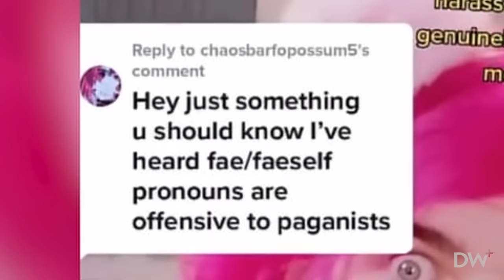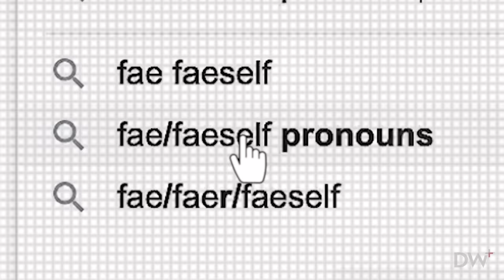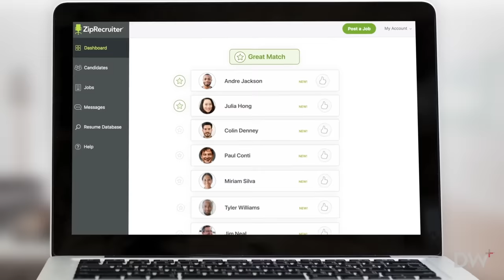Matt Walsh Reacts To Woke TikToks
See why hiring doesn’t have to be difficult — when you try ZipRecruiter for FREE

Matt Walsh reacts to some viral woke TikToks.